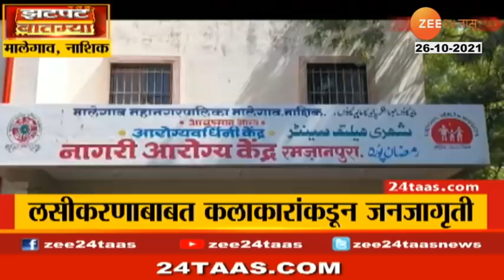NCB team to arrive in Mumbai to probe the allegations against NCB zonal director Sameer Wankhede